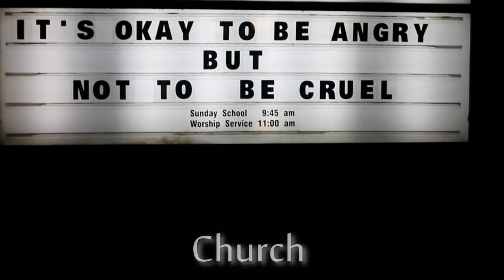Chase Atlantic Concept Photoshoot BTS